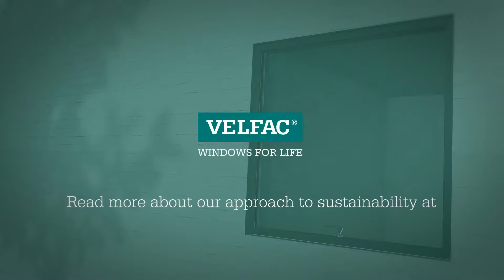Testing for the long run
20,000. This is how many times we open and close our VELFAC windows when testing. This ensures they won’t need replacing for many years to come. Read more about our approach to sustainability Thinking ahead for the next generation.